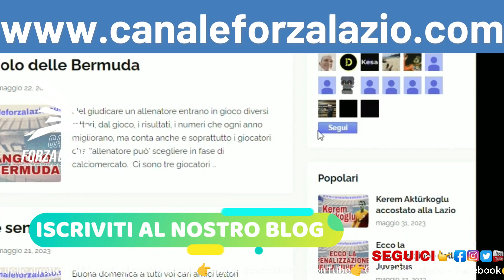Sarri accelera per Zielinski